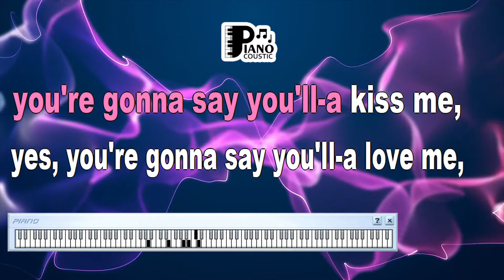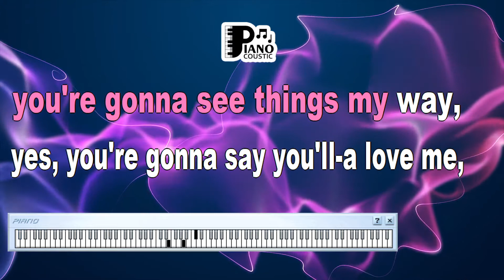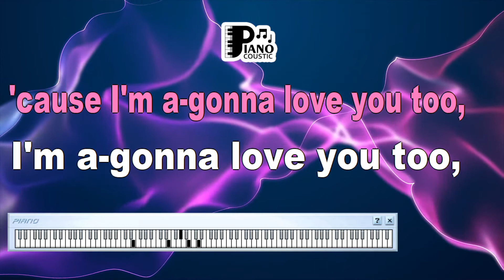I'M GONNA LOVE YOU TOO BUDDY HOLLY KARAOKE LYRICS VERSION HD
Title: "Buddy Holly's Timeless Promise: Decoding the Meaning of 'I'm Gonna Love You Too' - Karaoke Lyrics Version in HD"

Introduction

Buddy Holly, the rock 'n' roll pioneer of the 1950s, left an indelible mark on music history with his catchy melodies and youthful exuberance. "I'm Gonna Love You Too" is one such classic that showcases his signature style. In this article, we'll delve into the profound meaning behind this timeless song, especially when experienced through the immersive medium of karaoke lyrics with the HD quality of the PSR S975 keyboard.

Buddy Holly's Musical Magic

Released in 1958 as part of his album "Buddy Holly," "I'm Gonna Love You Too" is a testament to Buddy Holly's knack for crafting infectious melodies and relatable lyrics. The song's upbeat tempo and catchy hooks made it an instant favorite among rock 'n' roll enthusiasts. It's a representation of Buddy Holly's contribution to the genre's enduring legacy.

Unpacking the Lyrics

"I'm Gonna Love You Too" opens with the jubilant lines, "You're gonna say you miss me; you're gonna say you'll kiss me." These words immediately set the stage for a song that expresses a joyful anticipation of love. The chorus, with its rhythmic repetition of "I'm gonna love you too," conveys a sense of exuberance and the excitement of reciprocated affection.

Throughout the song, Buddy Holly's spirited vocals and the lyrics paint a vivid picture of a person eagerly awaiting the return of a loved one. Lines like "Though your kisses thrill me, I need to tell you, this is how I feel" emphasize the straightforward and honest expression of emotions.

The Deeper Message

While "I'm Gonna Love You Too" is often seen as a cheerful rock 'n' roll tune, it carries a more profound message about the universal experience of love and the joy of knowing that someone cares for you as much as you care for them. The song encourages listeners to embrace the simple pleasures of love and the happiness that it brings.

Karaoke Lyrics Version in HD

Karaoke is a beloved form of entertainment that allows individuals to connect with their favorite songs by becoming the performer. Singing "I'm Gonna Love You Too" in a karaoke lyrics version with the HD quality of the PSR S975 keyboard adds a new level of visual and auditory immersion to the experience. The HD quality enhances the clarity of the lyrics on the screen, enabling the performer to fully engage with the song's joyful narrative.

Conclusion

"I'm Gonna Love You Too" by Buddy Holly is a song that continues to delight listeners due to its infectious melody and joyful message of love. The karaoke lyrics version with the HD quality of the PSR S975 keyboard provides a unique opportunity for fans to connect with the music on a personal level. As you sing along to the jubilant melody and read the lyrics on the screen, you can't help but be drawn into the world of youthful romance and the universal feeling of anticipation when love is in the air.

This song reminds us that love, in its simplest form, can bring immense joy and excitement to our lives. "I'm Gonna Love You Too" is not just a song; it's a musical celebration of the happiness that love can bring, and it serves as a reminder that, in the realm of love, there's always room for exuberance, hope, and the promise of affection returned in kind.

Ah, ha, ha, ha, ha, ha, ha
Ah, ha, ha, ha, ha, ha
Ha, ha, ha, ha, ha
You're gonna say you've a-miss me
You're gonna say you'll a-kiss me
Yes, you're gonna say you'll a-love me
'Cause I'm a-gonna love you, too
I don't care what you a-told me
You're gonna say you'll a-hold me
After all, another fella took you
But I still can't overlook you
I'm a-gonna do my best to hook ya
After all is said and a-done
It's a-gonna happen some day
You're gonna see things my way
You're gonna tell me a-sweet things
You're gonna make-a my heart sing
Yes, you're gonna hear those bells ring
After all is said and done
I'm a-gonna love you, too